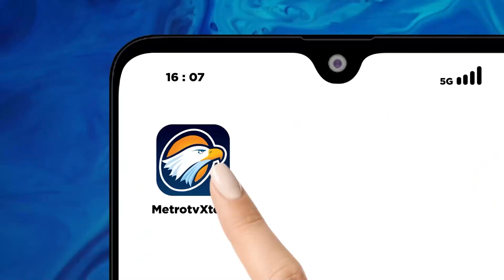Janji Ahmad Syaikhu Bentuk BUMD Untuk Bantu Membeli Hasil Panen Petani [DEBAT PILKADA 2024]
MetroTV, DEBAT TERAKHIR PEMILIHAN GUBERNUR DAN WAKIL GUBERNUR 2024

PASANGAN CALON GUBERNUR & WAKIL GUBERNUR
1. Acep Adang  & Gitalis Dwi Natarina
2. Jeje Wiradinata & Ronal Surapradja
3. Ahmad Syaikhu & Ilham Habibie
4. Dedi Mulyadi & Erwan Setiawan